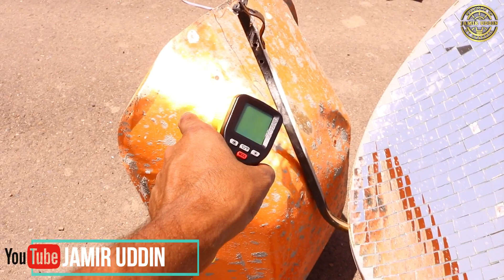মাত্র-2,000-৳ জ্বালানি বিহীন চুলা/solar cooking system in Bangladesh😀🤗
কম খরচে সৌর বিদ্যুৎ" কে কাজে লাগিয়ে অনেক কিছু করা যায়,যেমন রান্নার কাজে এবং পানি গরম  করা যাবে।এই প্রযুক্তি টিকে ব্যবহার করে করা যাবে বিদ্যুৎ উৎপাদন, করা যাবে অনেক কিছু যদি এটার উপর হয় গবেষণাএই /solar cooking system

hitting gun /thermometer টি যদি
আপনি কিনতে চান।অর্থাৎ এই কোম্পানিটির অনেকগুলো পণ্য আছে ওয়েবসাইটের লিংক নিচে দেয়া আছে আপনি ইচ্ছা করলে তাদের সাথে যোগাযোগ করে আমাদের দেশে আমদানি করতে পারেন। পাইকারি হিসাবে দাম অনেক কম

Advance Plus Trading Co., Ltd./ Fuzhou Yuxin Electronic Co., Ltd.(factory)
4F 53, Juyuanzhou Industrial Jinshan Development District, Fuzhou, China